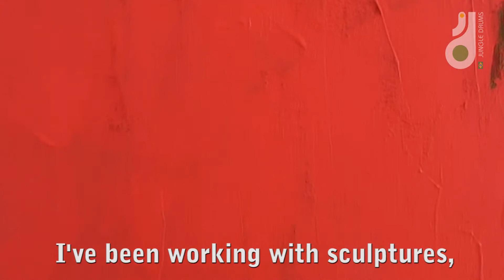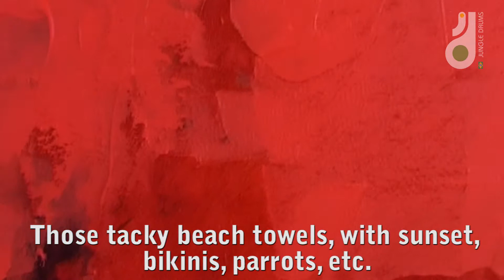Alexandre da Cunha Interview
JungleDrums magazine talks exclusively to Alexandre about his sculptures and artwork.